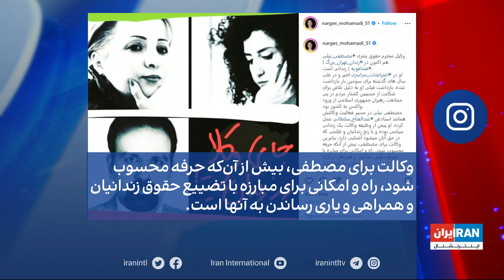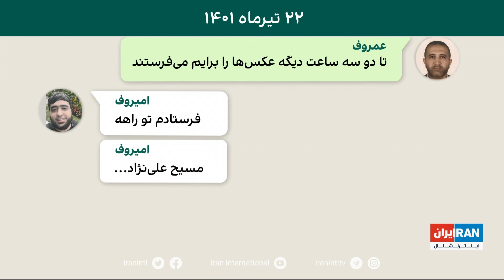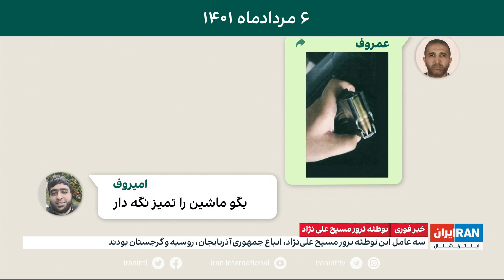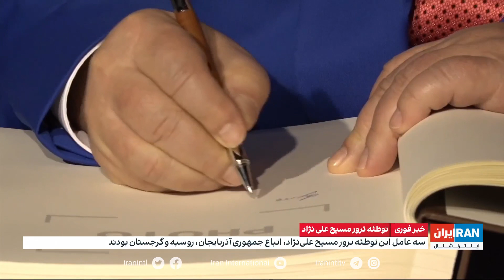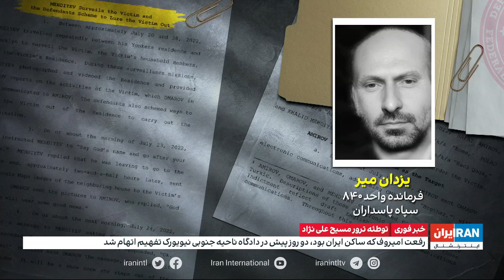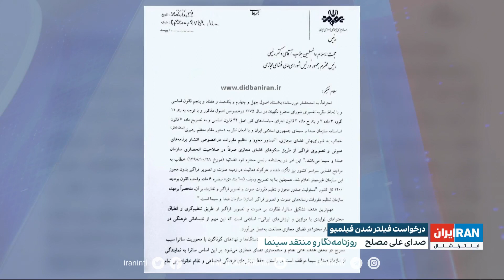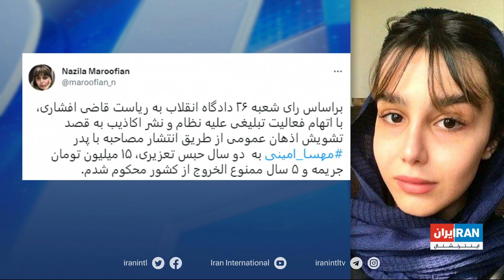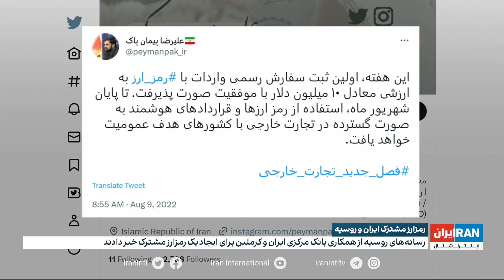پوشش ویژه خبری خیزش انقلابی ایرانیان علیه جمهوری اسلامی: شنبه ۸ بهمن